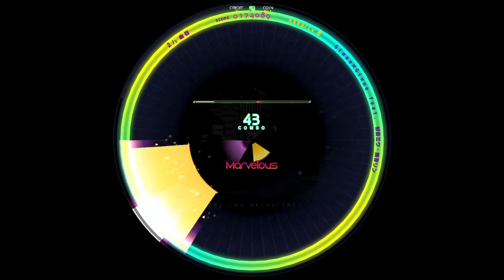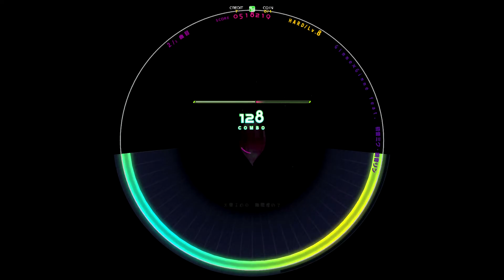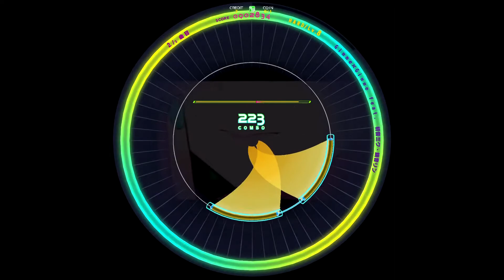[WACCA] Gimme×Gimme feat. 初音ミク・鏡音リン(HARD) AM [譜面確認用]